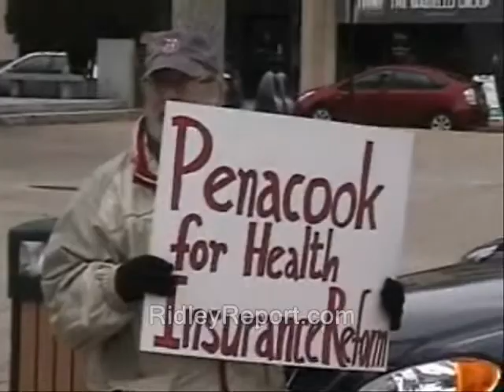Murphy: Obamacare stopped me from saving 35 jobs in restaurant purchase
Sponsor - Murphy: Obamacare stopped me from saving 35 jobs in restaurant purchase.

Basically anything that was just shot by me or...was public domain to begin with...  Until further notice my stuff is automatically

Like what you see here?  You basically can usually donate to the Ridley Report using Bitcoin.

How to buy yourself a nice ad on the Ridley Report

murphy's taproom diner police libertarianism voluntaryism voluntaryists edward snowden, ron paul, rand paul government, anarchism anarchists , feds nh freedom liberation successful resistance movements. dave ridley report  restaurants businesses keith murphy new hampshire federal reserve Stefan Molyneux video cops julian assange, politics authoritarians. activism libertarians
2014 busybodies ridleyreport indie reporters journalists gop republicans journalism republicans democrats ben swann full disclosure creative commons license hunter s. thompson video free to use videographers. first amendment free speech freedom of the press the press media free state project atlas shrugged galt's gulch in real life officers public domain footage gonzo journalism bennie hill benny.
affordable care act nationalized health care medical soclialized medicine. obamacre, affordable care act, socialized medicine, business, economy, jobs, lost, unemployment, unemployed, new hampshire